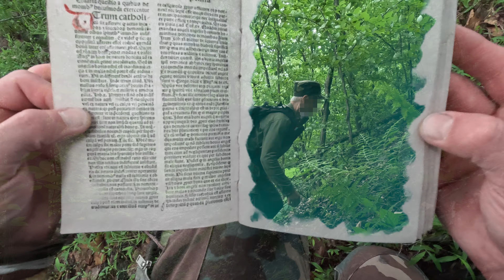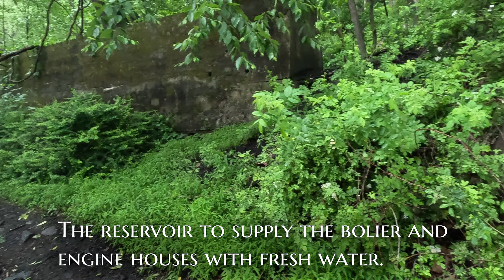I Found the BEST Mine Locations in Tower City PA!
Today I made a 10 miles hike in Tower City vicinity to find and film locations of abandoned buildings belonged West Brookside Colliery. As usual, I was lucky to choose the worst weather for the hike, but it was too late to go back.

The West Brookside Colliery was originally opened by a slope sunk 442 feet in 1868.  It was purchased by Repplier & Company and operated until 1873.

By 1879, the surface openings consisted of one tunnel and three slopes and on the inside workings were six planes and seven main gangways.  The total production from 1875 to 1879 was 1,382,083 tons – the largest production of coal by any colliery in America or Europe.

The West Brookside Colliery was closed and abandoned on August 26, 1938 during the Great Depression.

00:00 Intro
01:06 Exhaust fan shaft. Used a 15 horse power engine
01:28 Boiler house. Consisted of eight boilers
03:07 Water reservoir location
03:48 Powder house?
04:45 Slope mine 1
05:28 Hoist house. Had two 60 horse power engines, built by Carter & Allen
06:30 One of airshafts
07:31 Electrical substation building ruins
08:16 West Brookside coal breaker. Had capacity of 150 cars a day
10:32 Water tanks location
10:46 Breaker slope
11:10 Blacksmith, carpenter, machine shops location
11:49 Slope mine 2
12:22 Abandoned powder house
13:03 One of deep holes in the strip mine

I search and explore alone ghost towns, historic, abandoned, haunted places in New Jersey and Pennsylvania.  My explorations are based on local creepy legends and old maps research and aimed to discover something new in urban exploring.
Long Hike to Find Mine Locations, Tower City, Schuylkill County, PA. Historical research.

Please be respectful to ghost towns, haunted and abandoned houses! No trash and graffiti!

Music credit provided by:
Serge Quadrado - Tibet (Not for commercial use);
Dragon Tamer - Damien's Dream;
Amaranta Music - Ghosts (Not for commercial use).